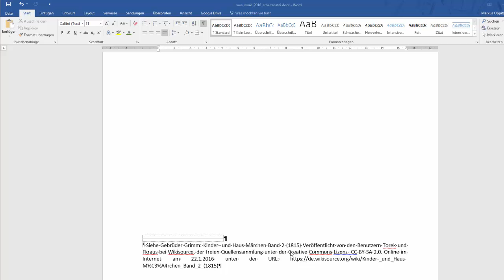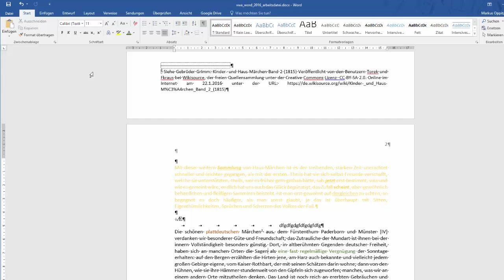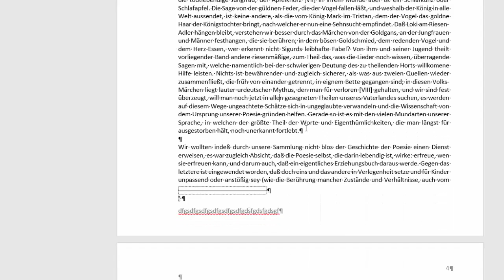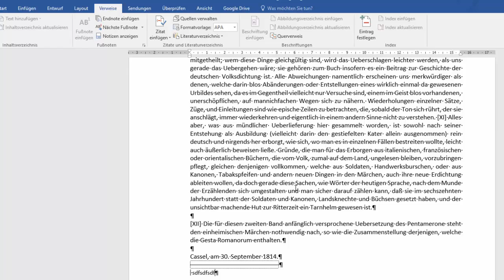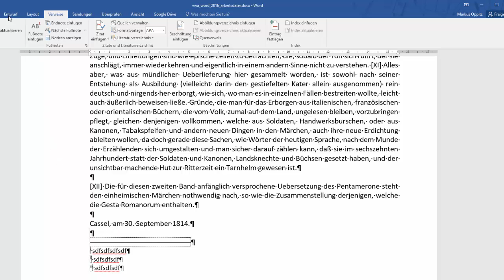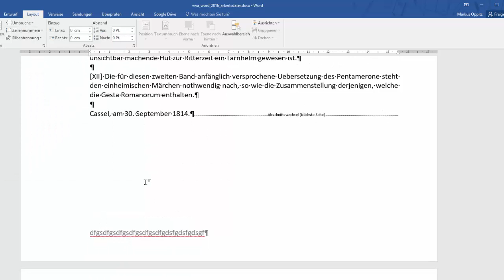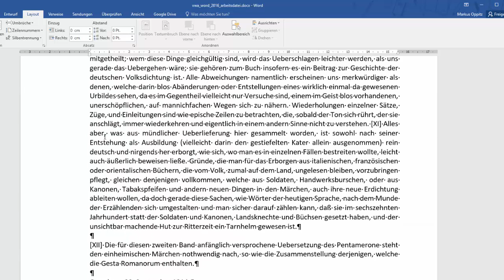13(36) Word 2016 - Fußnoten und Endnoten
Es geht darum sich mit den folgenden Inhalten auseinanderzusetzen: Fußnoten und Endnoten erstellen können. Dieses Video ist als Hilfestellung zur Erreichung bzw. Festigung digitaler Kompetenzen von Schüler / innen gedacht. Weitere Unterlagen wie Präsentationen, Quize und andere Videos finden sich und